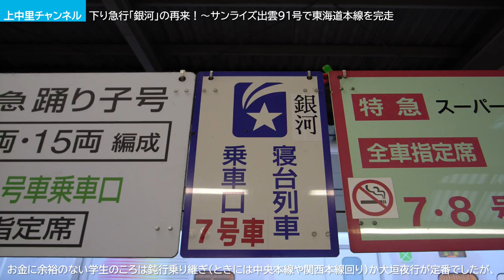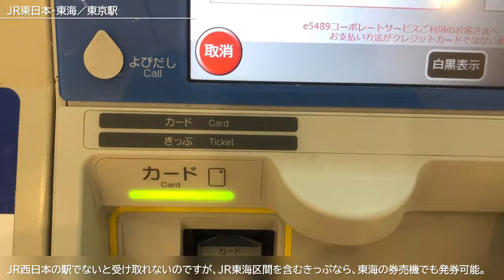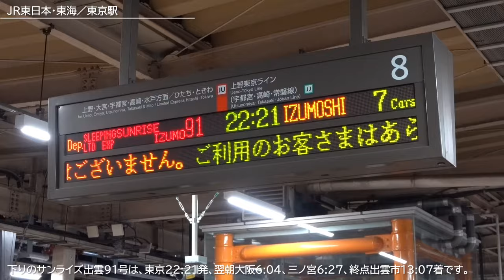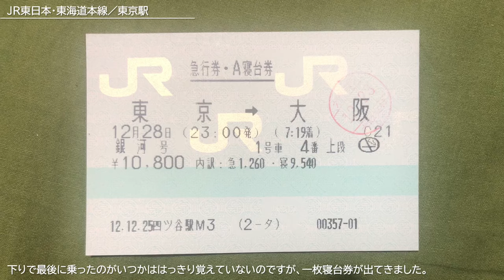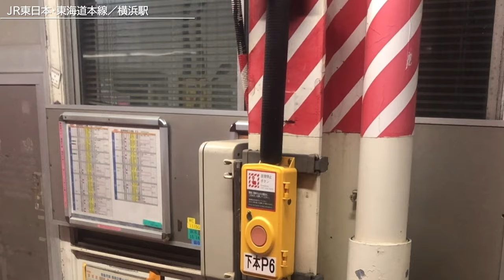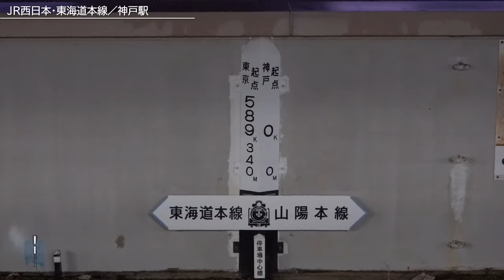下り急行銀河号の再来〜サンライズ出雲91号でゼロ泊2日神戸旅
2023年1月4日（木）〜1月5日（金）撮影。年に数回しか走らないサンライズ出雲91号に初乗車！在来線偏愛者にとって、夜行寝台で関西に行けるのは、下り寝台急行銀河号以来（銀河号廃止後は、しつこく、きたぐにや日本海を使ったりもしていましたが）。目覚めたら神戸市内に入っていたので、途中の記録はありませんが、ご笑覧いただければ幸いです。